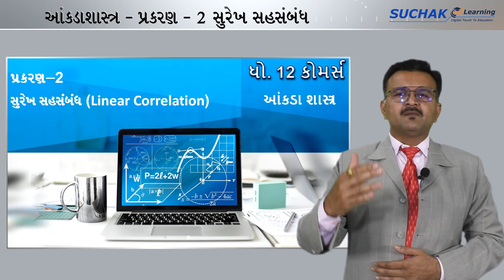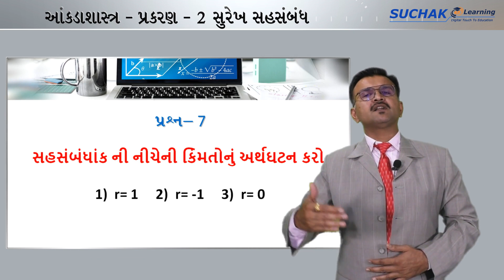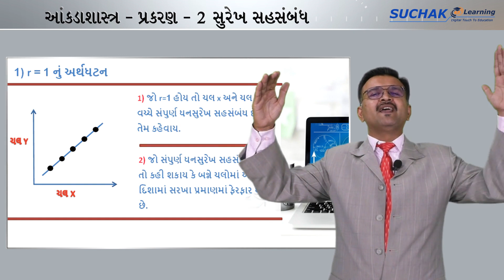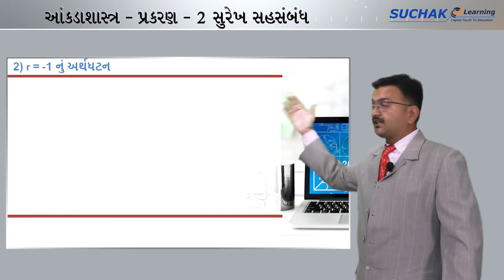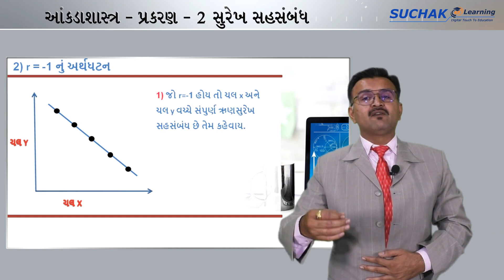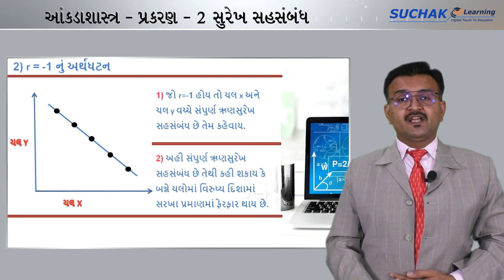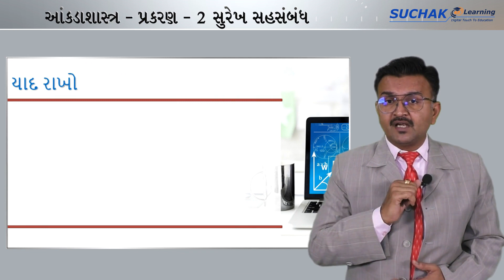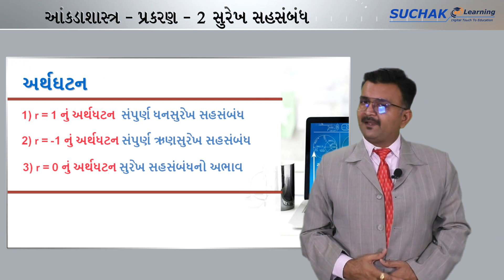SAHSAMBANDH | STD 12 | STATISTICS | LINEAR CORRELATION | SAHSAMBANDHANK NU ARTHGHATAN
Also watch our previous lectures related to this topic by clicking the link given below:
અમારા જૂના લેકચરના  વિડિયો જોવા માટે નીચે આપેલી લિન્ક પર ક્લીક કરો:

Address: 502/503, Cosmo Complex, Mahila college chowk, Rajkot.